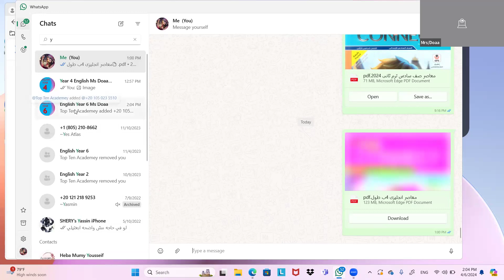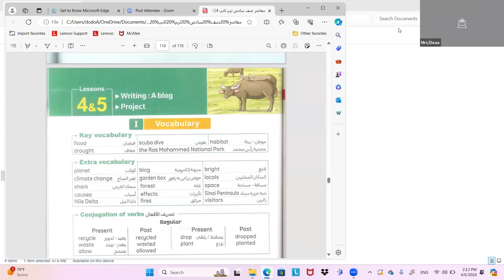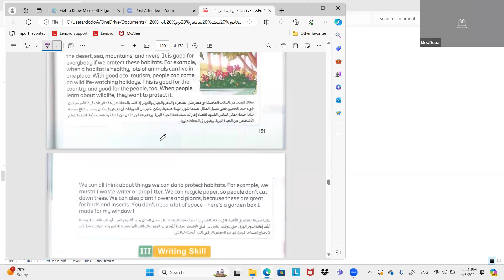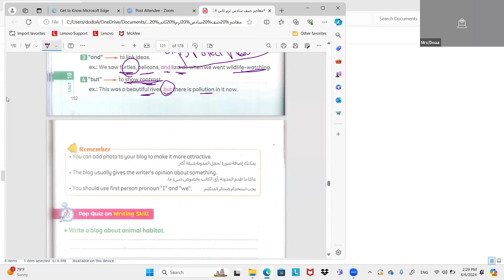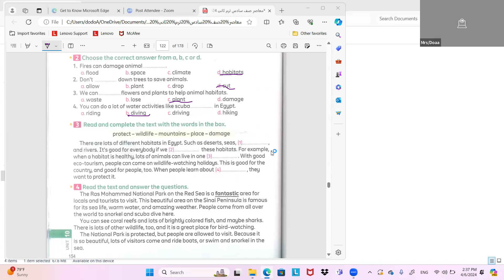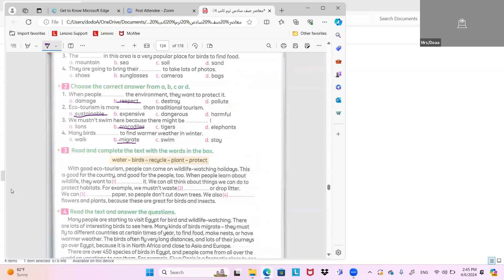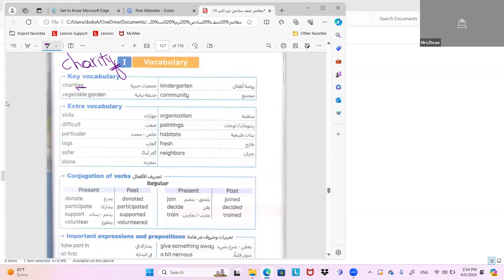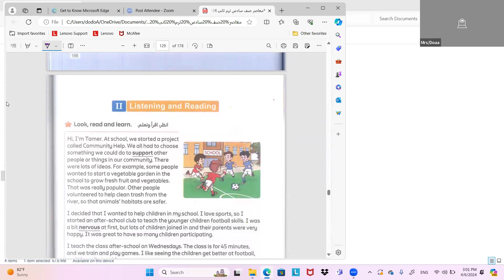English Year 6 6 4 2024